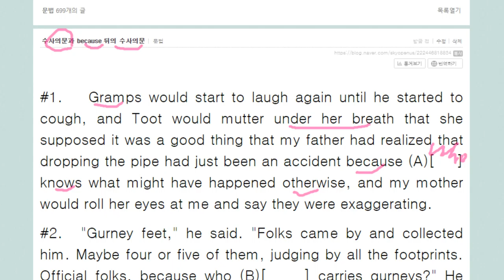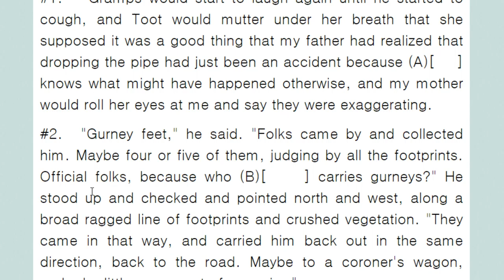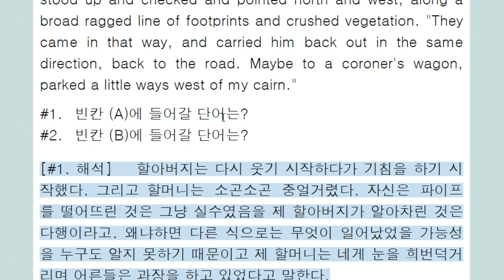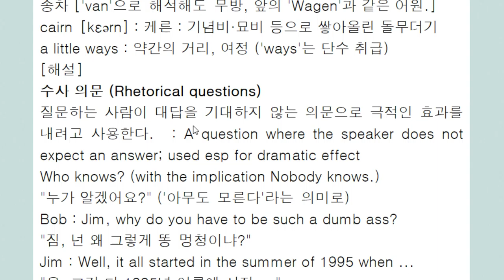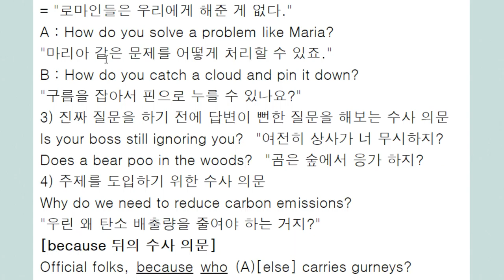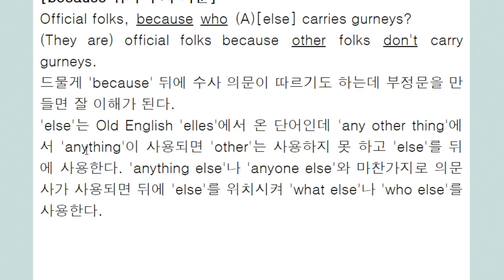수사의문과 because 뒤 수사 의문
부정문으로 파악하기